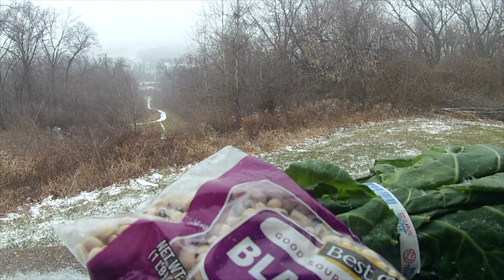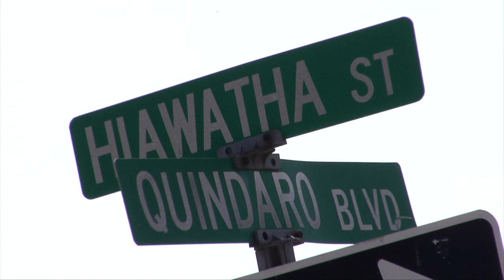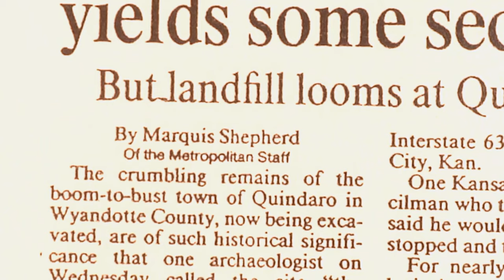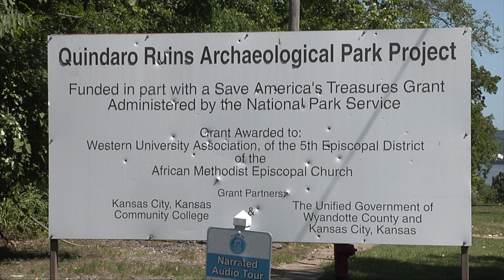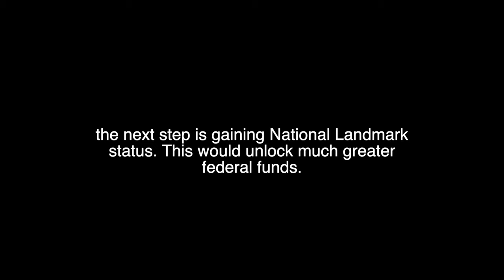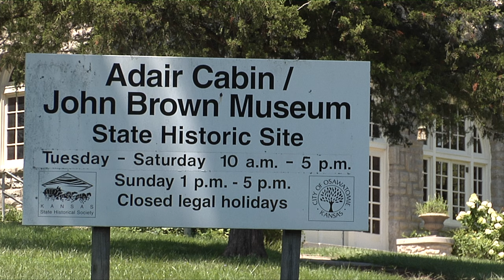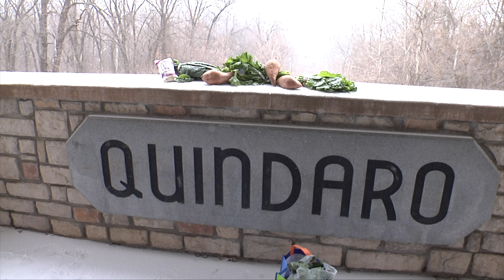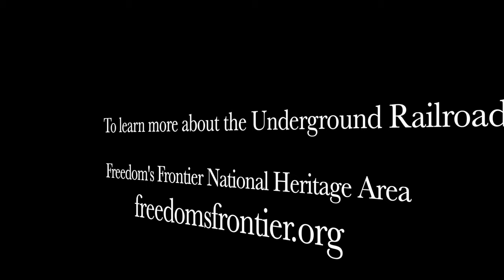Quindaro Ruins: Documentary-Underground Railroad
"Quindaro Ruins" delves into the captivating history of The Quindaro Ruins, a site that holds profound significance as a key location along the Underground Railroad. Through meticulous research and interviews with local historians and community members, we unravel the layers of Quindaro's past, shedding light on its role as a vital hub for escaped slaves seeking freedom in the 19th century.

The Quindaro Ruins stand as tangible remnants of this tumultuous era, showcasing the resilience and courage of those who sought refuge in its shadows. Beyond the historical narrative, our documentary explores the enduring impact of the Underground Railroad on the present-day community of Quindaro, emphasizing the cultural and social legacy that continues to shape the lives of its residents. By documenting this rich history, we aim to preserve the memory of Quindaro's pivotal role in the fight against slavery and highlight the ongoing importance of understanding and commemorating this integral chapter in American history.